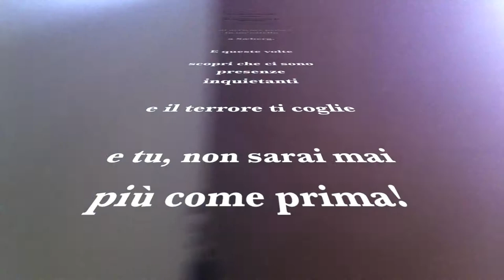L'ostello del terrore - Islanda 2013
Sæberg Hostl bel posto ma un po' inquietante se arrivate troppo preso e in una giornata di maltempo :-)